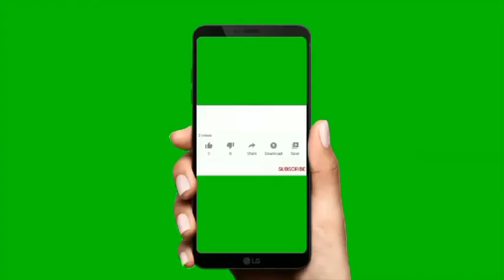Don't Perform Umrah And Salah With Out The Approval Otherwise you will be Charged 10000 riyal Fine 🙂